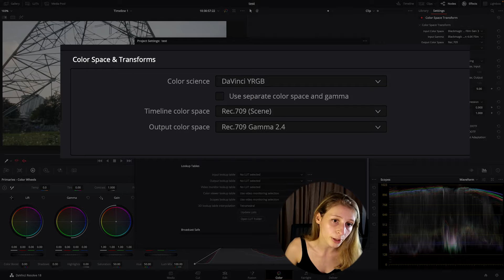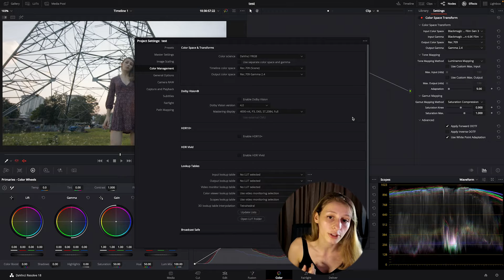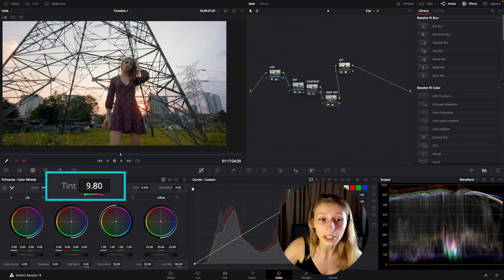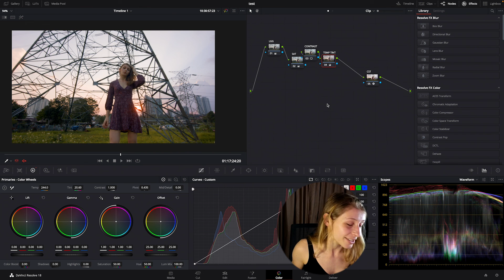PRIMARIES - Beginner Tips By a Pro Colorist #2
Bonjour Everyone ! 🥐

Welcome back to my Beginner Tips Series where I share my best-used practices I've mastered over the years to create efficient and better-looking grades.

In Primaries, we'll break down Global Adjustments in Davinci Resolve:

0:00 Intro
0:43 What are Primaries?
1:20 Setting up your Color Space
02:08 Primaries Tools in Davinci
02:20 Color Wheels
03:03 Offset
03:24 Lift
03:45 Gamma
03:58 Gain
05:02 Saturation
05:20 Color Boost
05:47 Constrast
06:41 Temp + Tint
08:50 Recap + Key Points